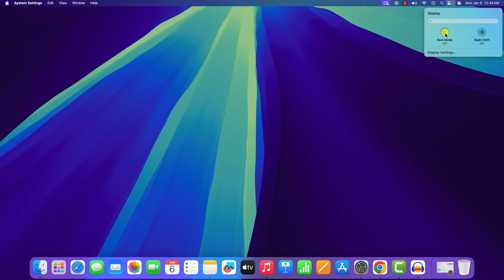How to Turn On Dark Mode in Mac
In this video, we are going to learn how to turn on Dark Mode on a Mac. macOS offers a system-wide Dark Mode, which you can enable using the System Settings or Control Center.